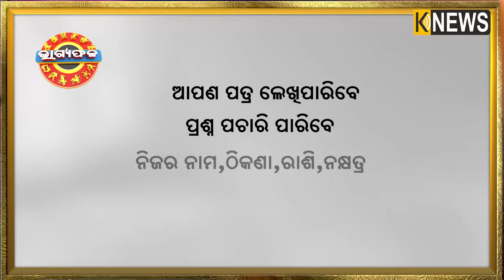ଦୈନିକ ରାଶିଫଳ || Bhagyafala || ବୁଧବାର || ୨୭ ସେପ୍ଟେମ୍ବର ୨୦୨୩ || Knewsodisha || Knews Odisha